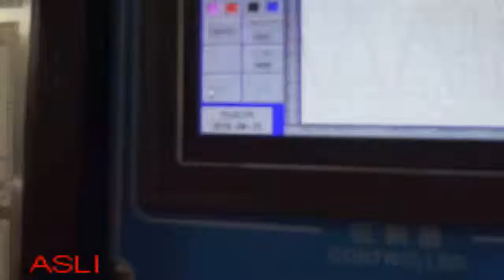Constant temperature and humidity